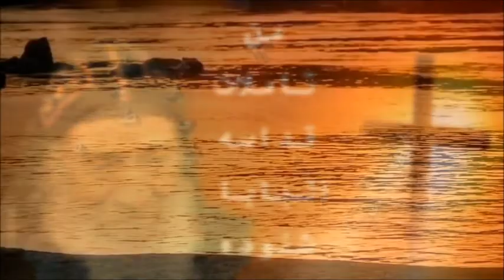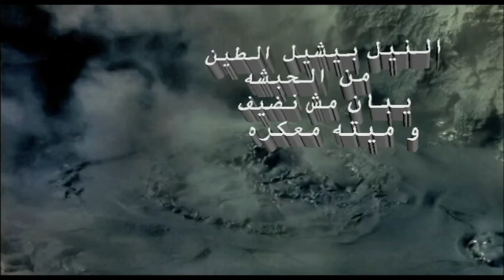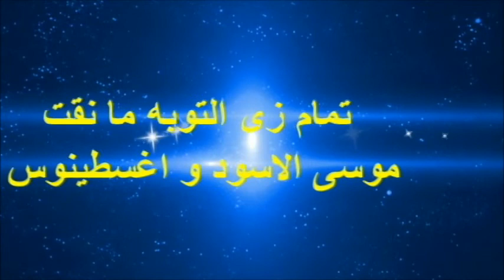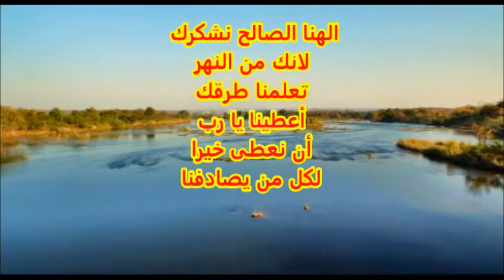تاملات البابا شنوده